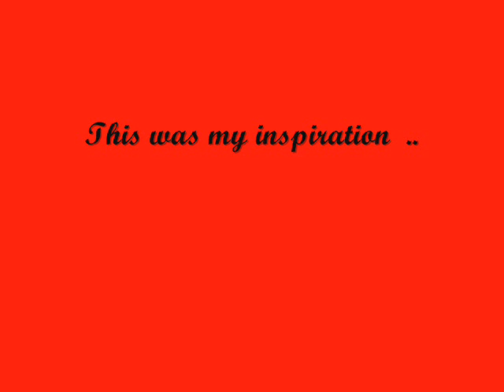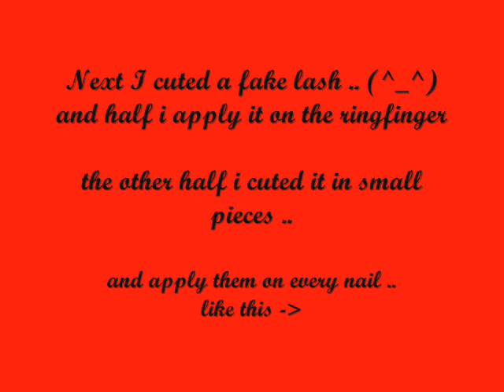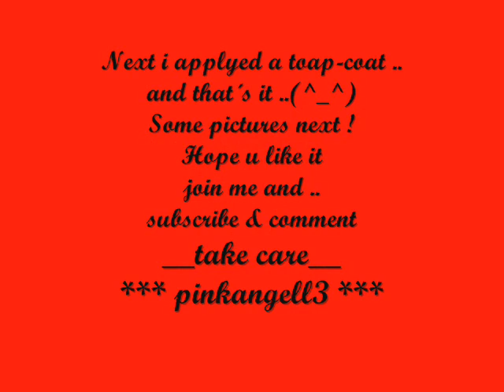eXtreme 3d nailart*Honorable Mention from ♥MadamLuck♥ on 3000 + subscriber Contest